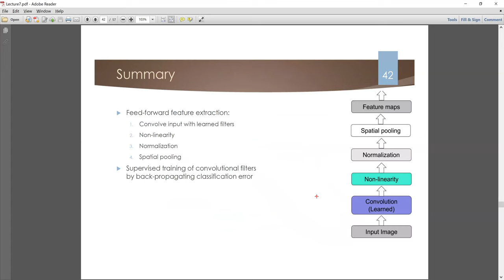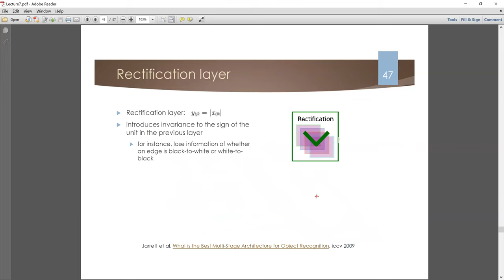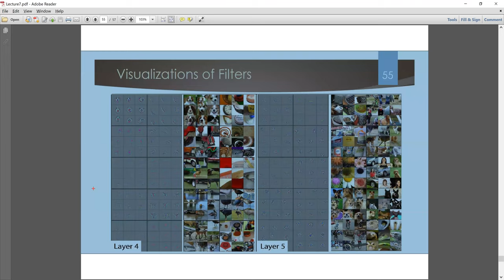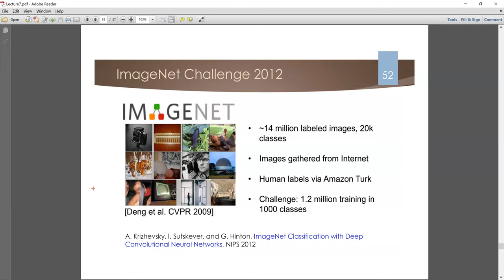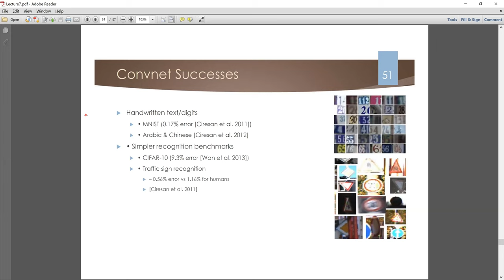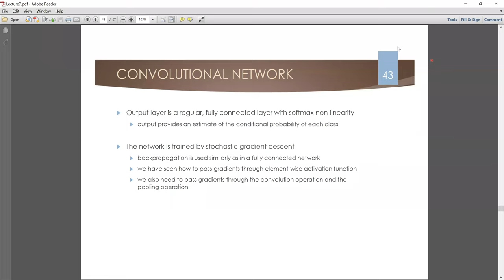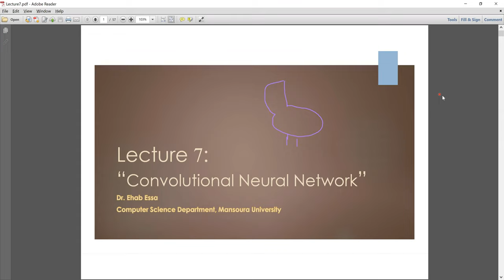Lecture12: Convolutional neural networks (CNN) 3 deep learning بالعربي